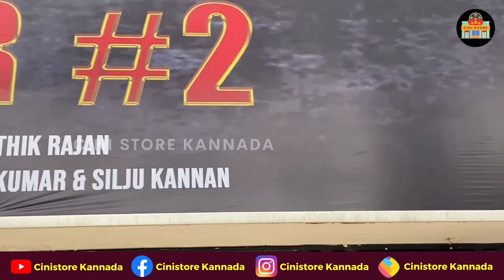ರವಿಚಂದ್ರನ್ ಮಗನ ಹೊಸ ಸಿನ್ಮಾ ಲಾಂಚ್ ಸಡಗರ ಹೇಗಿದೆ ನೋಡಿ | Vikram Ravichandran New Movie